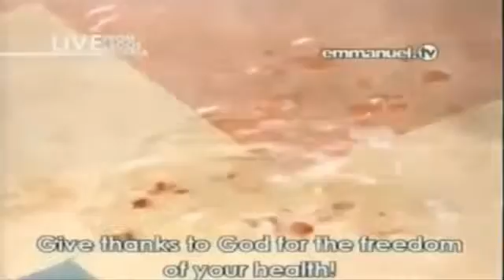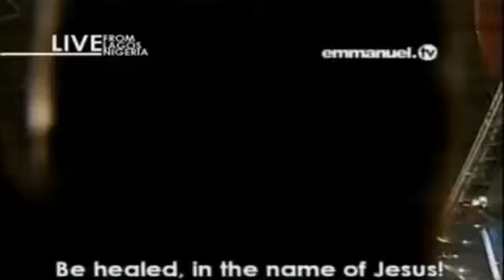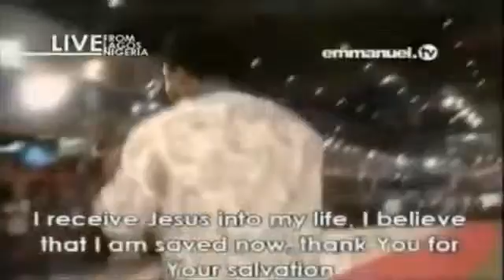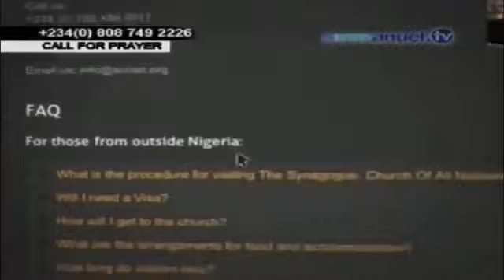2015.04.12 - You are released. You don’t have to see you are blessed, released. He promised to...